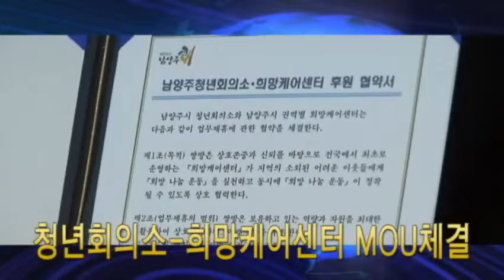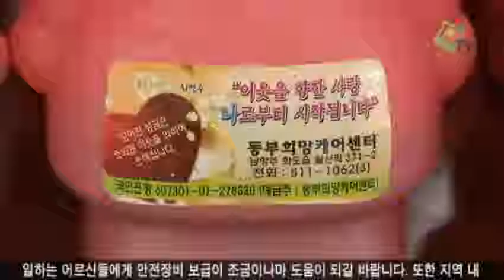쾌TV 주간뉴스 2011년 6월 30일